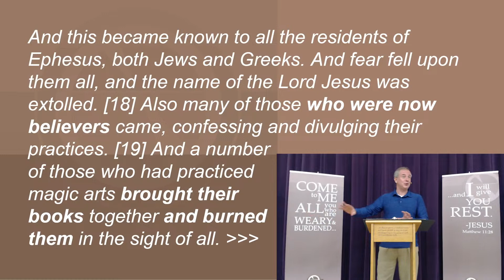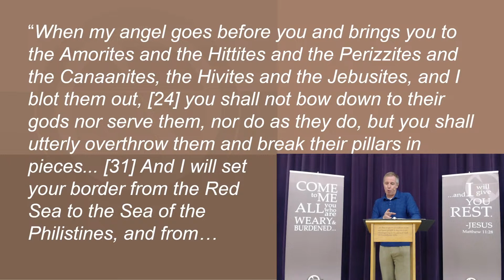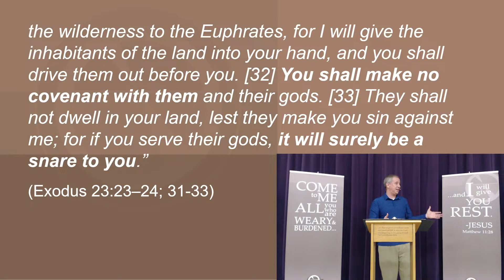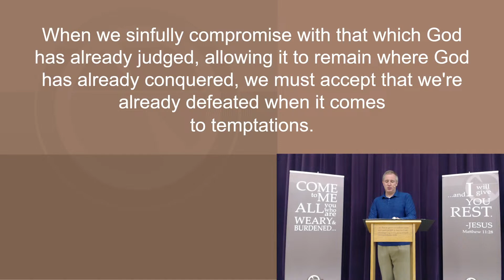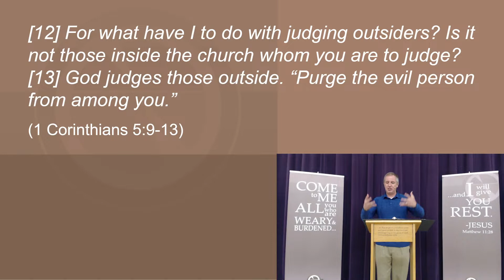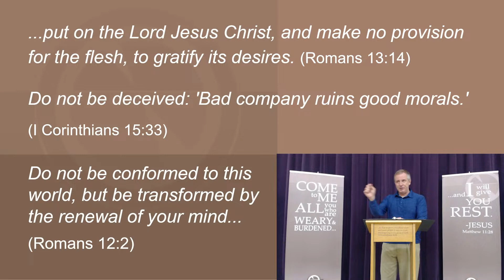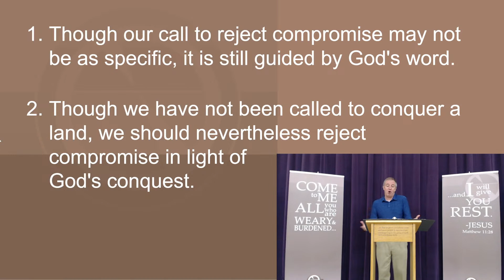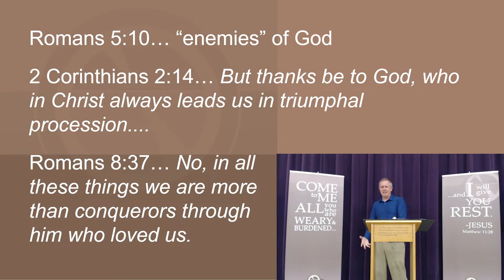"Putting Away Stumbling Blocks" (Judges 2:1-5)